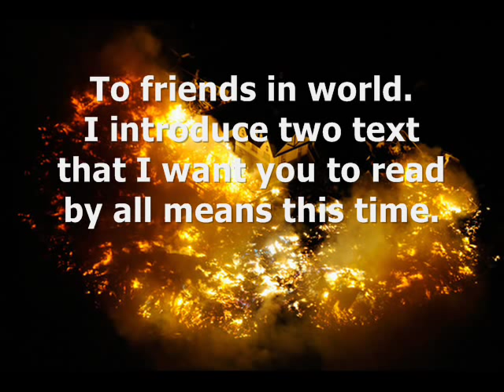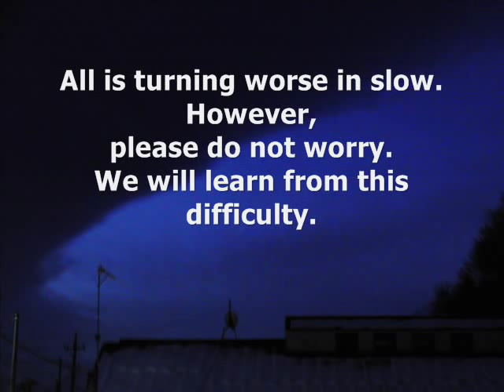Speech of Mr.Haruki Murakami and the "truth of radiation exposure workers" in nuclear power plant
To all.

Please read the next text.

Next speech is expressing average claim of we Japanese most definitely.

1.By Haruki Murakami

Also next information is most trust about the reality of Japanese nuclear industry.

2."I want you to know what Nuclear Plant is"
by Norio Hirai

Please refer to the next 3 videos.

This nuclear power generation worker is state the same in Taiwan too.
In addition, it is happening to have resembled in nuclear power generation in world.
There is difference of grade by each country.

However, nuclear power generation doesn't work without the people who labors while receiving radiation exposure.
Damage of the most dangerous exposure is time of periodic inspection.

Many of worker in the nuclear power generation whom works while receiving exposure are from subcontractor corporation of electric power company.
They are real amateurs.
I think that maybe this situation is resembling in America and Russia and Europe.

However, Japan are facing more terrible reality.
The ordinary people and children of Fukushima receiving radiation quantity of level the same as nuclear power generation worker.
Japan was criticized to this from the world whole.
It is too natural criticism.

Best Regards,

HouzanSuzuki